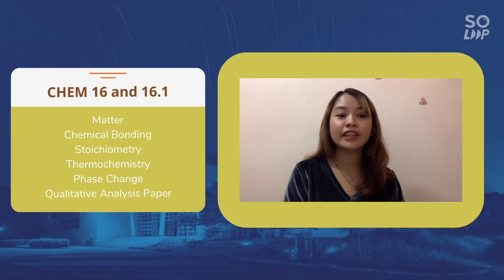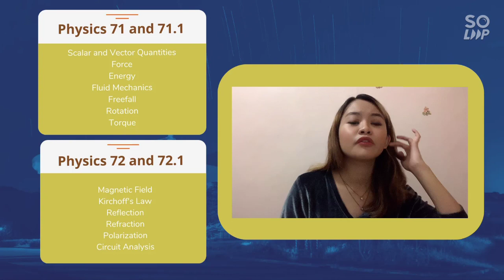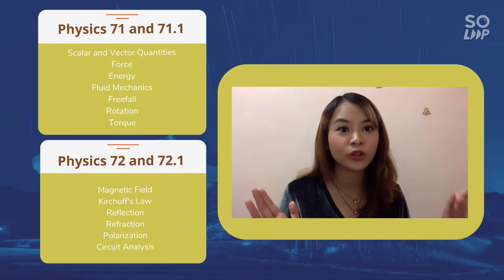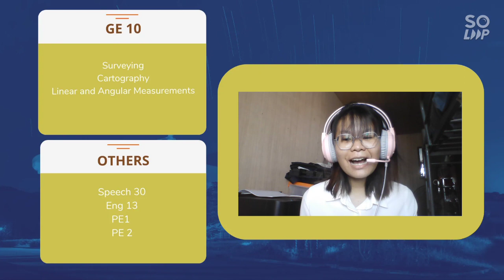ExcellenCE Lang - UP Diliman Institute of Civil Engineering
Checkout the following home organizations of Institute of Civil Engineering:
UP ACES:

If you are a ICE freshie and haven't joined the following groups yet, request to join through the following links:
ICE Batch 2022 FB Group:

For more information and updates of the institute, like and follow the following pages:
UP Institute of Civil Engineering:

Lastly, for further questions and clarifications, kindly refer to our official directory